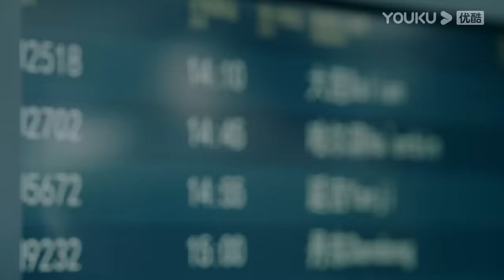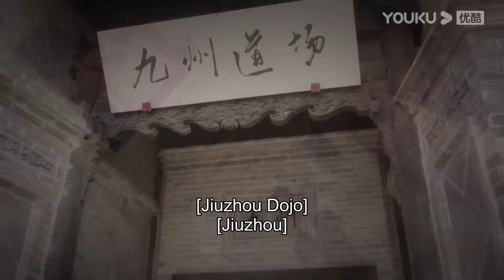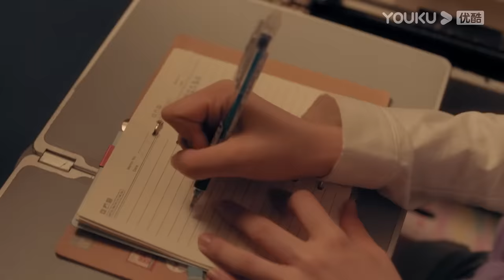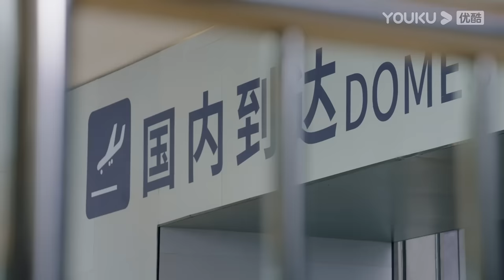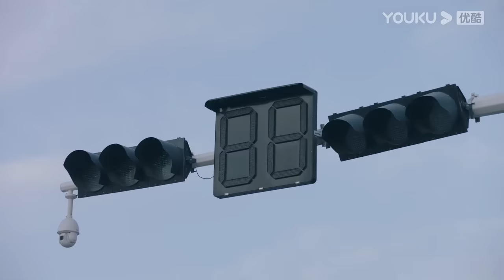[GO Into Your Heart] EP3 | Fake Relationship Romance Drama | Landy Li/Niu Junfeng | YOUKU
[GO Into Your Heart 舍我其谁] Sheng Jing Chu, a talented young Go player, became famous with his dark horse posture and made a sensation in the Go world. He has never accepted any interviews and has become the subject of numerous media reports. The trainee reporter Cheng Liao helped Sheng Jing Chu but was misunderstood as his girlfriend. The two of them put up a fake front but fell in love. Sheng Jing Chu suffered a loss in the game and was driven out by his master. His life fell into a pit but Cheng Liao supported him and the two inspired each other. Sheng Jing Chu honed his chess skills and with Cheng Liao's media skills, become a new generation force that inherits the spirit of Chinese Go and attracted more young people to the game.

★42 Episodes